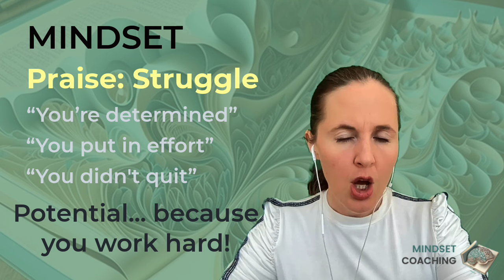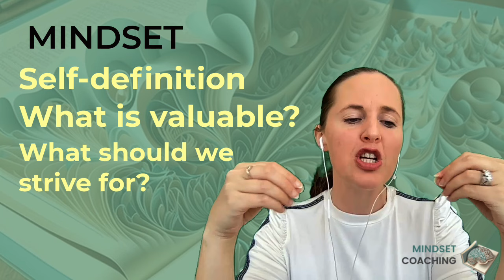WHY do we hate 'struggling' to learn?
I work on helping students build a growth mindset, I have found that most of my accounting students really hate it when they struggle to learn something. It goes beyond just taking more time. There's a lot of anxiety, concern, fear of failure, frustration involved. In some cases, too much struggling leads to people deciding to leave their qualification journey, because they feel that it must 'mean' that they're not going to be able to be successful in this.
It SEEMS logical to us... but WHERE does this come from? WHY do we have this feeling? Once you understand WHY you feel this way, why struggling makes you feel so uncomfortable, I believe you can make better decisions about your studying, you can reduce your anxiety, and start to see your learning a little differently!